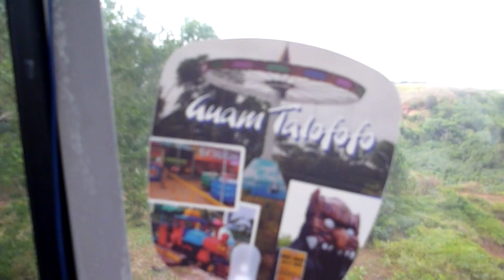Talofofo Falls - Gondola ride down to the falls